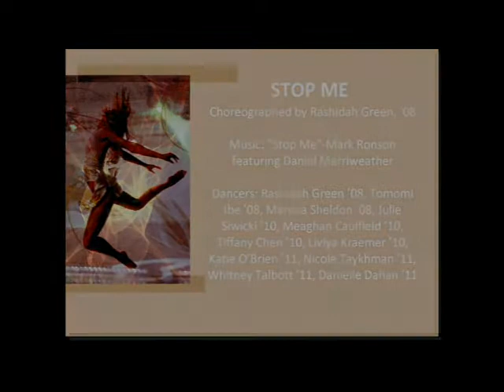Stop Me - Attitude Dance Company, Brown University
Performed at Attitude Annual Spring Show '08 at Brown University
Choreographed by Rashidah Green '08